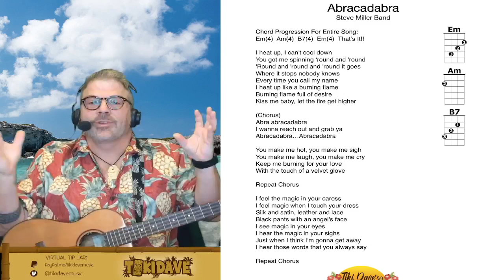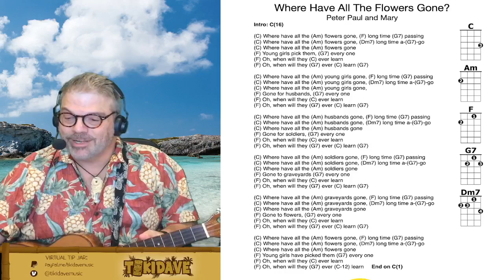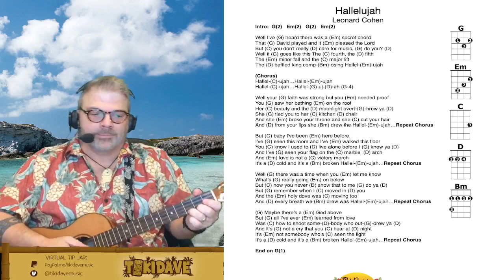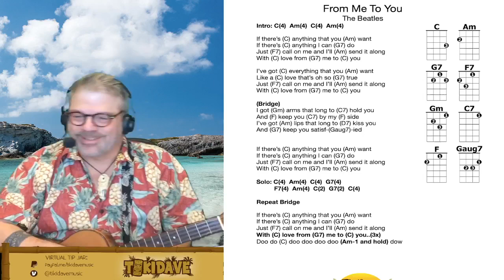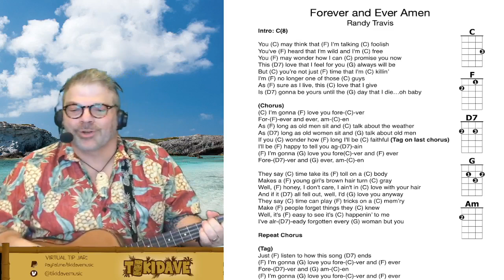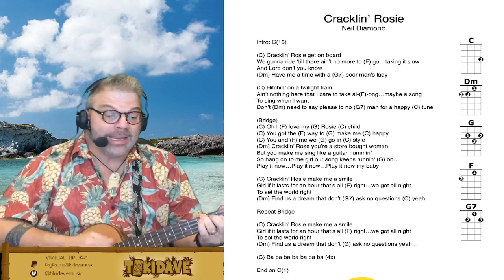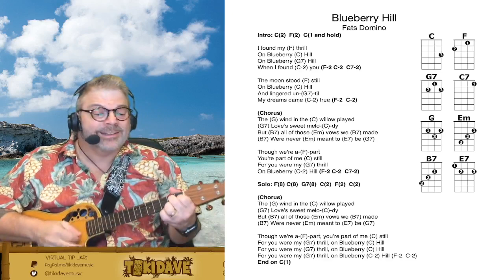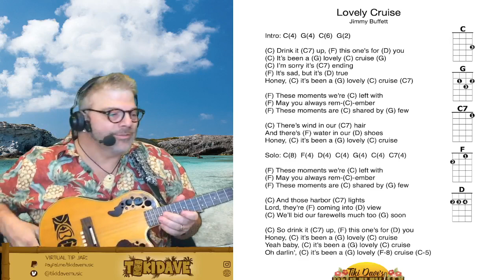Tiki Dave's Ukuleleville PLay Along Party 73 March 11, 2022